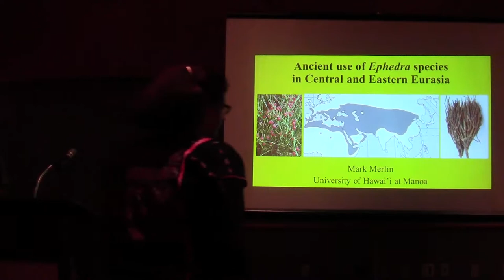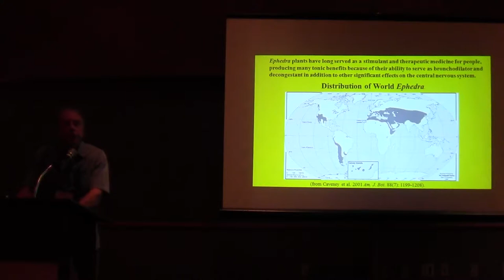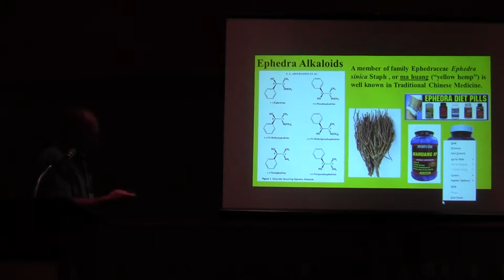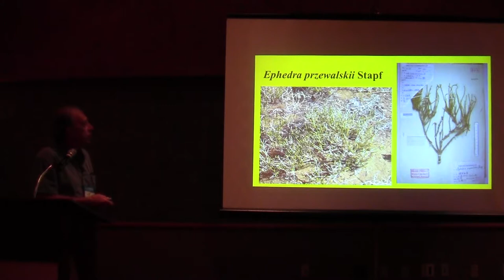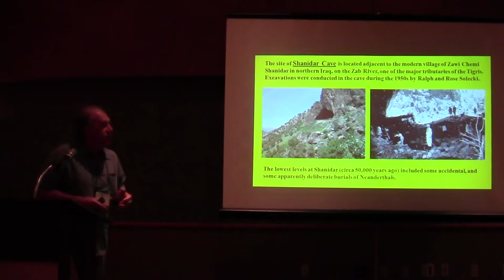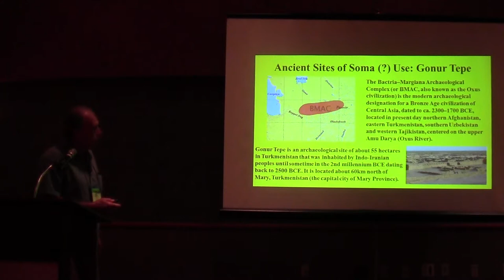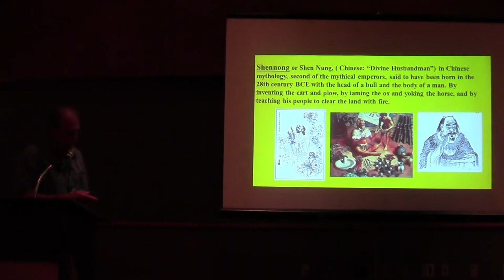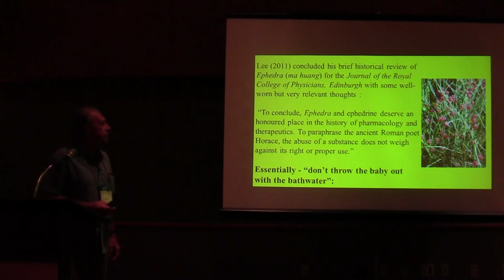Ancient use of Ephedra species in Central and Eastern Eurasia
Author(s):
MERLIN, Mark

Ephedra species have an ancient history of use in Eurasia, especially but not entirely in the arid areas of this huge region. More recently, archaeological and archaeobotanical evidence, along with deeper understanding of relevant written records, have provided us with additional insight into the traditional utilization of this of genus of unusual plants with very special alkaloids. Ephedra plants have long served as a stimulant and therapeutic medicine for people, producing many tonic benefits because of their ability to serve as bronchodilator and decongestant in addition to other significant effects on the central nervous system.  Furthermore, given the appropriate set and setting, Ephedra combined with other substances in the past, as perhaps in the case of haoma and/or soma, can have potent psychoactive and physiological effects. Some of the more challenging hypotheses relating to the ancient uses of Ephedra species in Eurasia are analyzed in this paper.